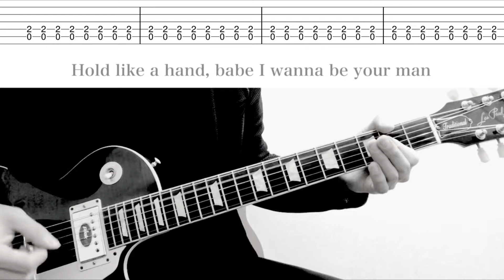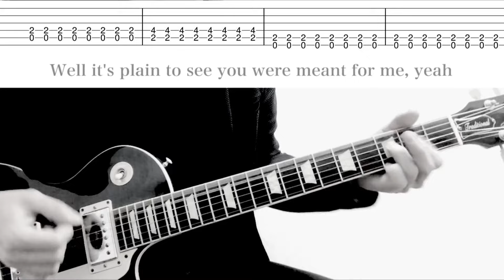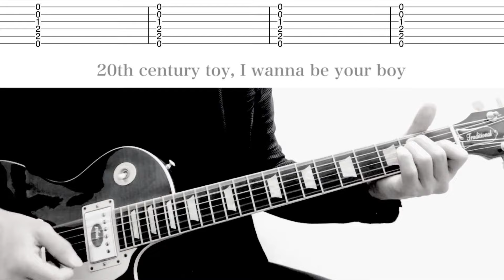【TAB】20th Century Boy T-Rex Guitar Cover Tutorial w/Lyrics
For Guitar Backing Track
The best song to enjoy rock and roll even
for beginners &All gutiar Player